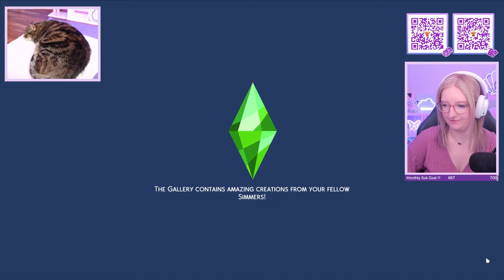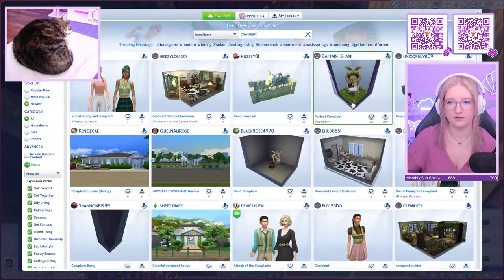Skill Building!🌼 Sims In Bloom 66 || The Sims 4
Clem focuses on some much needed skill building while Wren helps watch after the kids!